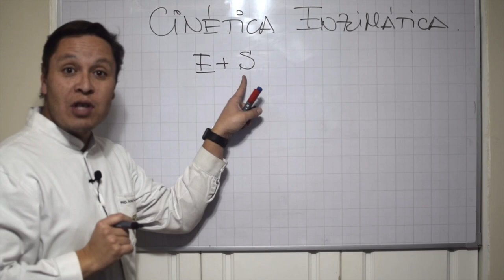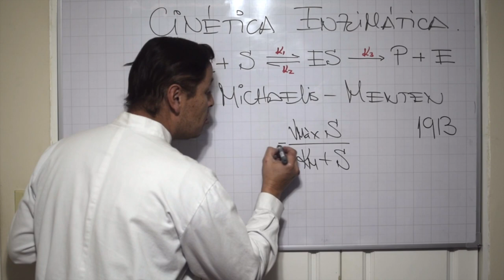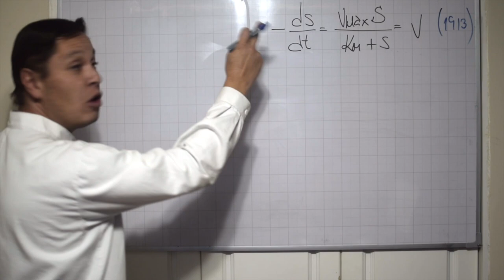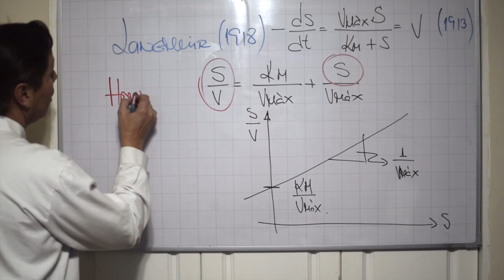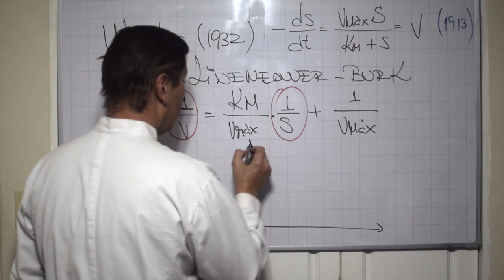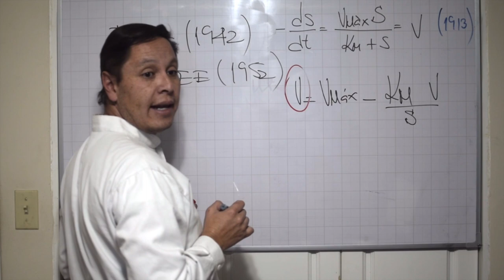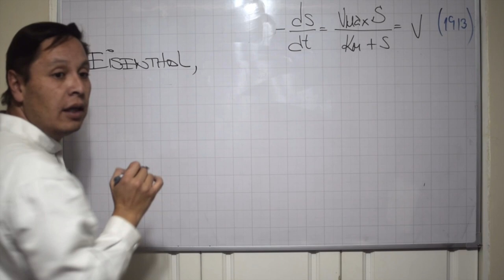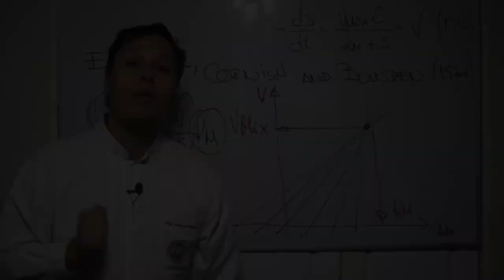Métodos para determinar Vmax y Km